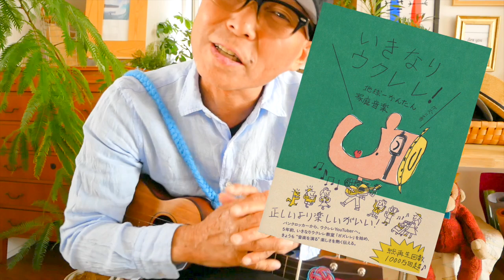情熱 / UA 【ウクレレ 超かんたん版 コード&レッスン付】GAZZLELE